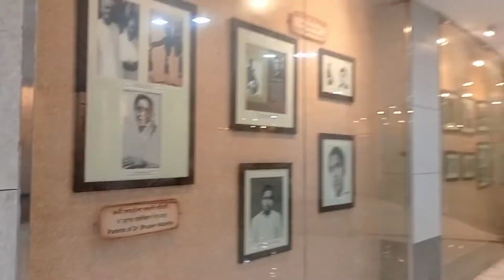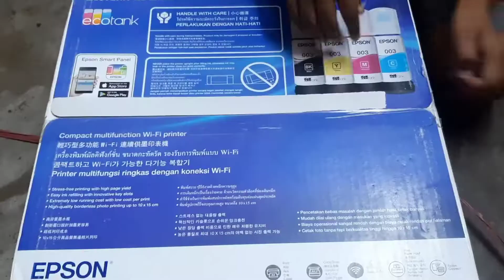aji bhupen hazarika samadhi kshetra golu logote Guwahati university golu#assamese